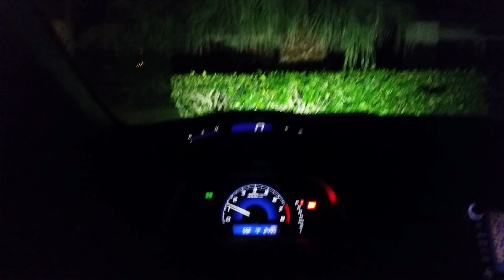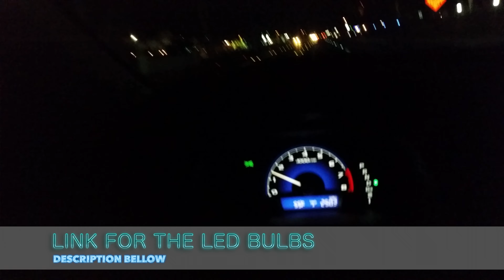2008(8th gen) Honda Civic 240w LED Bulb's test!!!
Testing out new led's for low beam (120w) and high beam(120w)
Total output 240W! They are very bright!

2008 HONDA CIVIC COUPE EX-L (USA)

Here is the link for the bulb's (High BEAM)

(Low BEAM)